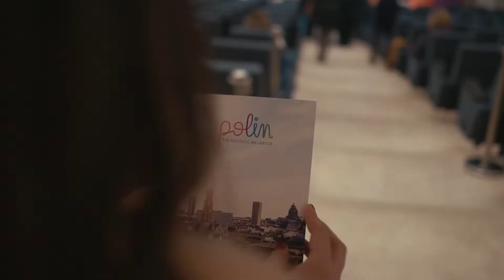Polin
Le 7 février dernier, Ethias participait à Polin, un incubateur politique visant à aider les femmes de toutes couleurs politiques à entrer et/ou progresser en politique.